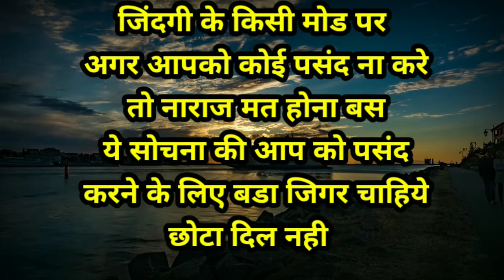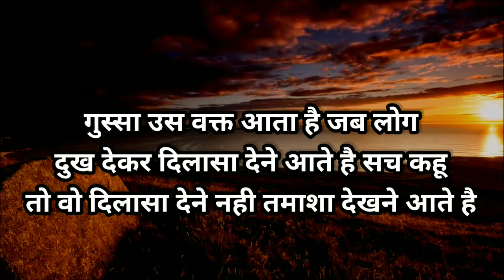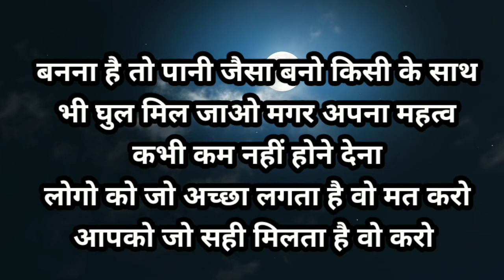कोई भी दुख हमारे होसले से बडा नहीं होता | कुछ हृदयस्पर्शी बाते | Powerful Motivational Quotes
Hi
I am Sunita Godse Welcome to this channel Vichar shakti

Best powerful motivational Quotes in hindi
Best motivational speech in hindi
Best motivational shayri in hindi
Best motivational video in hindi
Sachhi baten
Gyan ki baten
Satya vachan